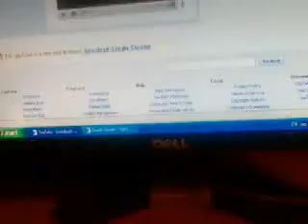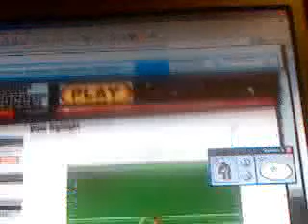My power soccer!